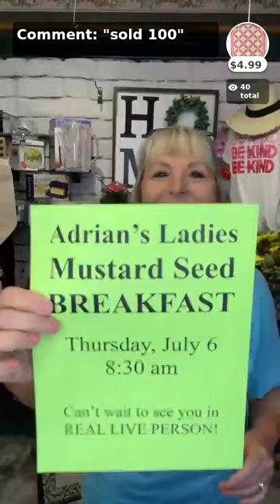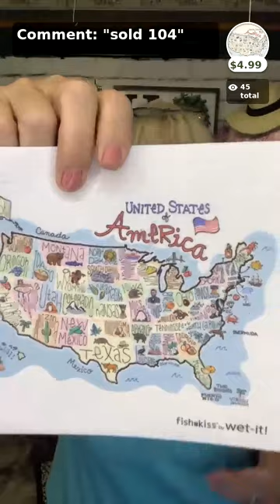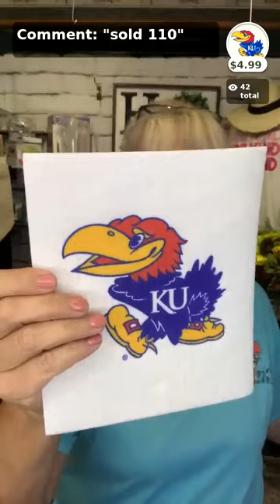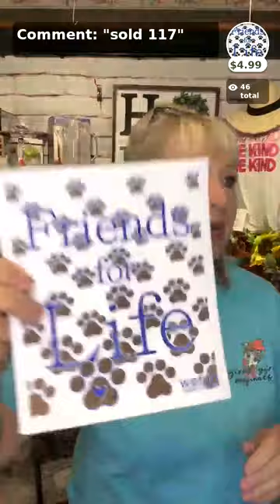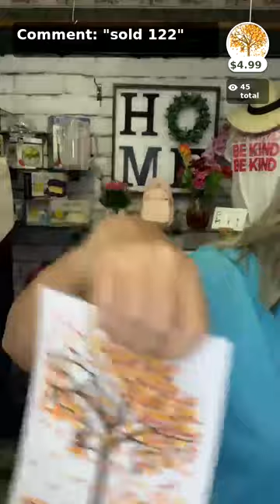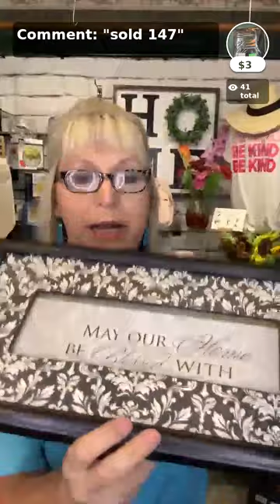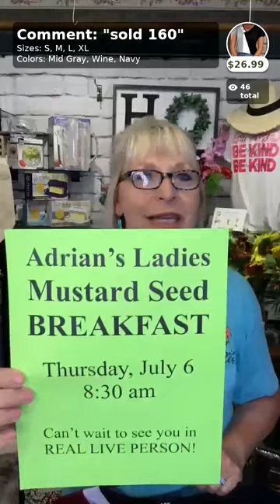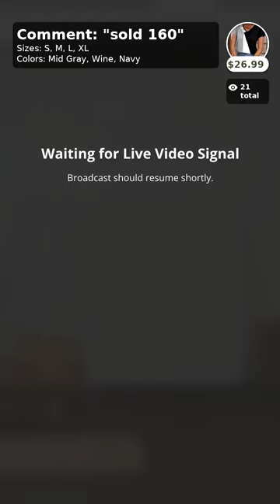Shop Adrian's Boutique today! #63023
Be sure to download our Adrians Boutique APP to take advantage of coupons and special VIP shipping!